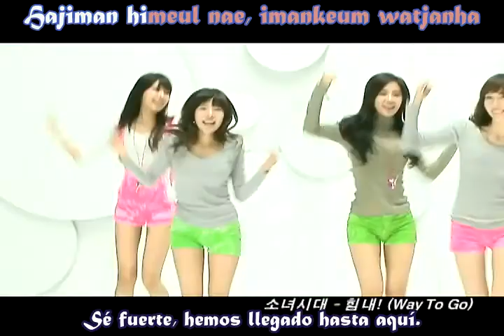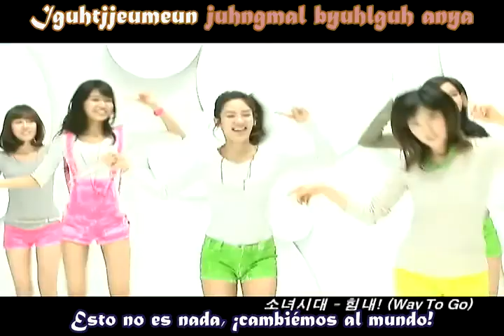snsd way to go sub español